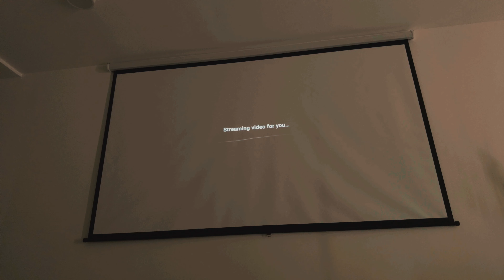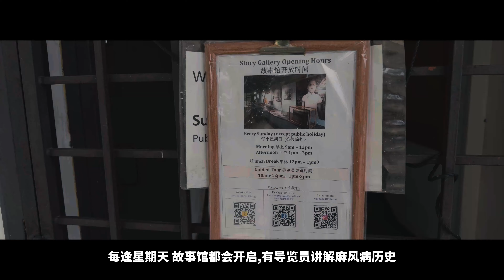吉隆坡世界文化遺產-麻風病療養院 | KL推薦的Airbnb!? | Vlog KL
前段時間在小紅書上發現到了
正在申請世界文化遺產的
廢棄麻風病療養院

還發現到了蠻不錯的Airbnb
推薦給大家😎
地點在Cheras Mall 樓上

👍🏻| 喜歡我的影片 不妨按個讚支持一下 再分享出去給朋友看吧